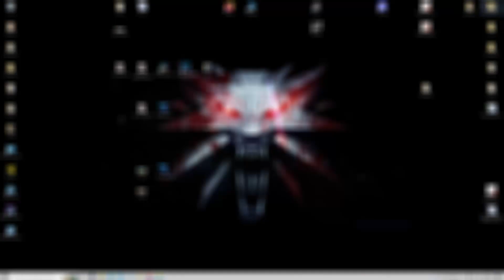Warpath 6.2 - Lekki Czołg ?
Czy warto zrobić LT ? Na to pytanie postaram się Wam odpowiedzieć w krótkim filmiku. Zachęcam do obejrzenia i podzielenia się własnymi opiniami ;)